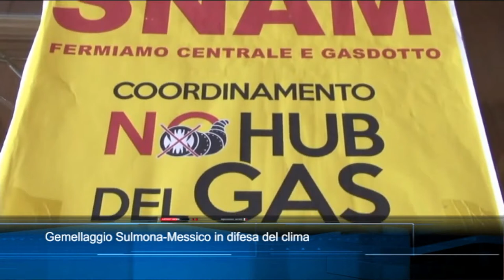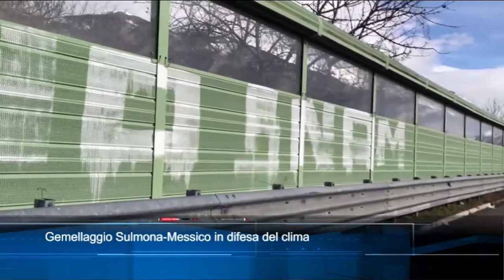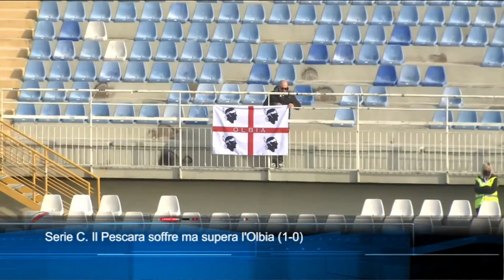TgSei edizione delle 14 di lunedì 1 novembre 2021